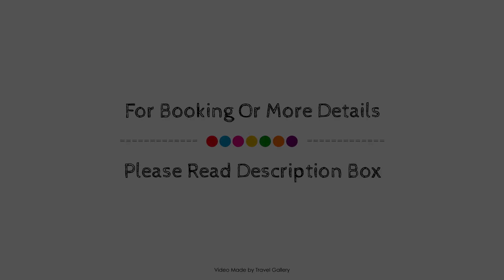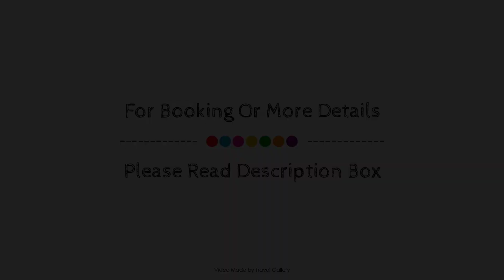Artic Hotel, Bursa, Turkey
About Property:
Set in a prime location of Bursa, Artic Hotel puts everything the city has to offer just outside your doorstep. The property offers guests a range of services and amenities designed to provide comfort and convenience. Take advantage of the property's daily housekeeping, 24-hour front desk, car park, dry cleaning, bar. Flat screen television, additional bathroom, mirror, private entrance, smoke detector can be found in selected guestrooms. The property offers various recreational opportunities. Friendly staff, great facilities, and close proximity to all that Bursa has to offer are three great reasons you should stay at Artic Hotel.
Searching For
1. Artic Hotel - Bursa
2. Artic Hotel - Bursa Virtual Tour
3. Artic Hotel - Bursa Rooms
4. Artic Hotel - Bursa Amenities
5. Artic Hotel - Bursa Videos
6. Artic Hotel - Bursa Offers
7. Artic Hotel - Bursa Deals
Audio Credit:
Track Title: Blank Slate
Artist: VYEN